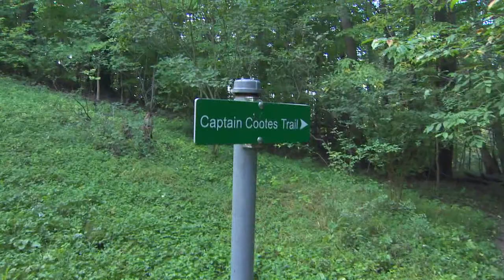Cootes Paradise Hamilton, Ontario Fall 2013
I walk there often in the morning, after my midnight shift chasing news in Toronto. I took my video camera out the other morning. The tripod was a little too heavy so please excuse a few shaky bits.

Cootes Paradise is part of the Royal Botanical Gardens and is just a beautiful place to walk and enjoy nature.